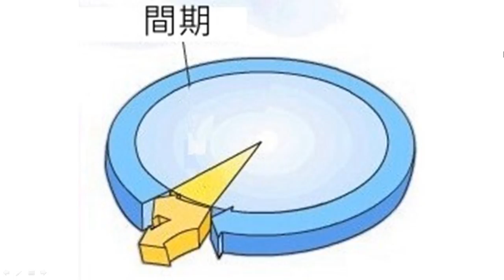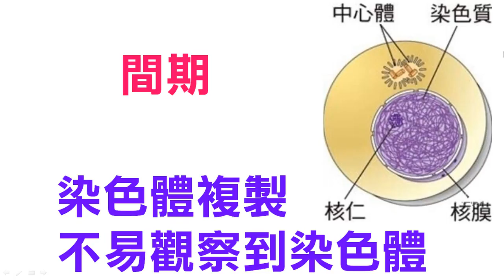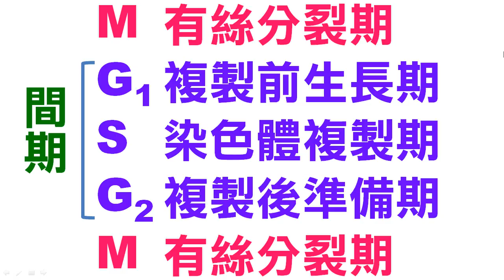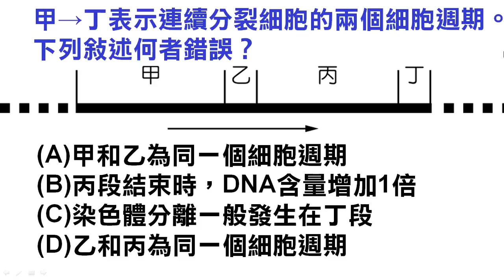高中生物5 04細胞週期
基礎生物【教學視訊】5-04細胞週期